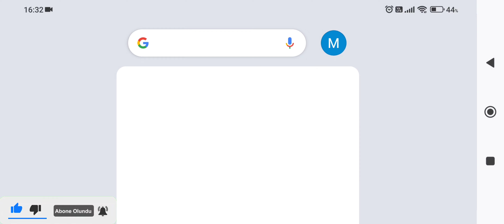PUBG KORE SANDIK AÇILIMI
çekiliş 1000 abonede 5 hesap çekilişi olacaktır arkadaşlarınızı davet etmeyi unutmayın destek veren bütün kardeşlerime canı gönülden teşekkür ederim teşekkür ederim 🙏🙏